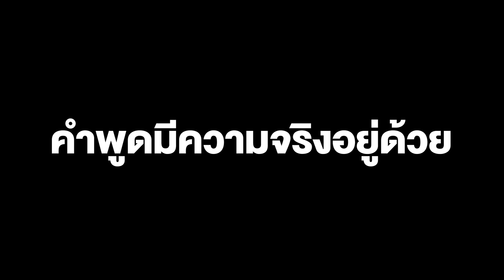นิพิฏฐ์ เผยเสี่ยแป้งตกเป็นเหยื่อ ของทั้งอัยการและตำรวจ จึงแค้น คำพูดมีความจริงอยู่ด้วย